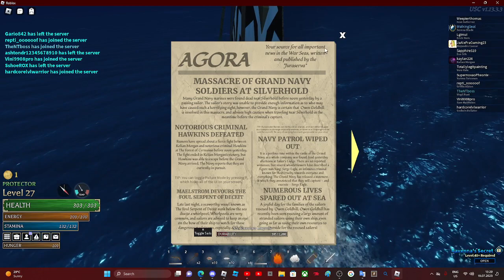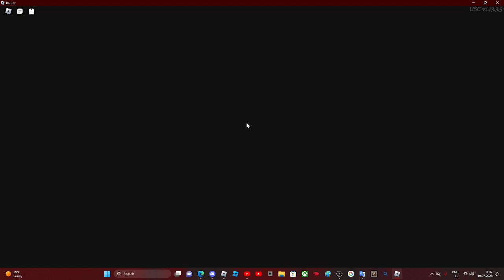Arcane Odyssey VLOG